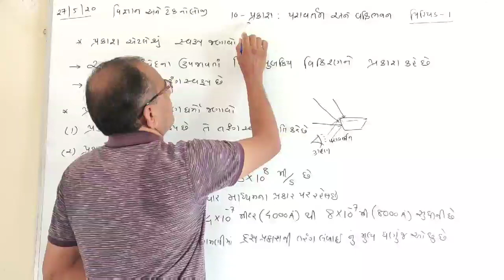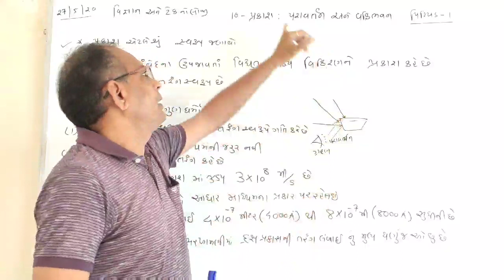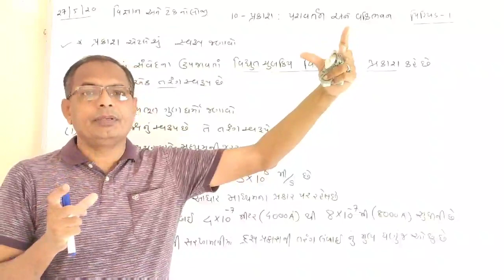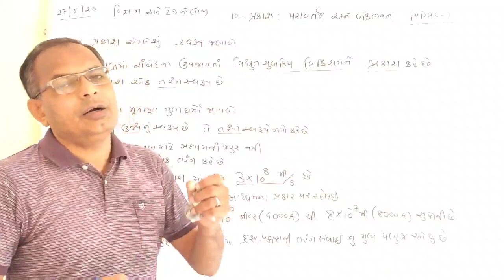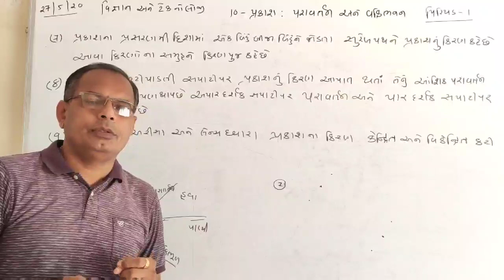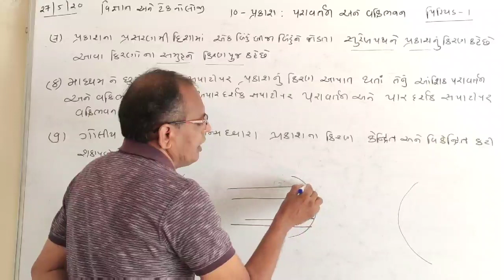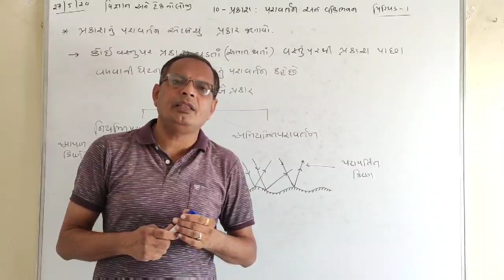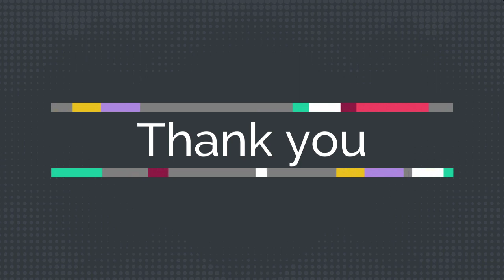#1 std:10 science chap:10 પ્રકાશ ભાગ:1